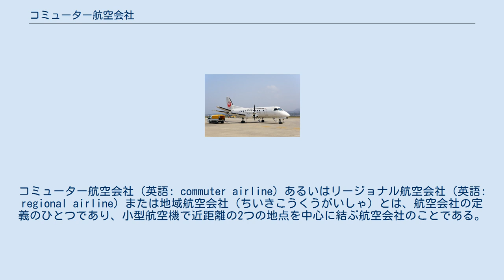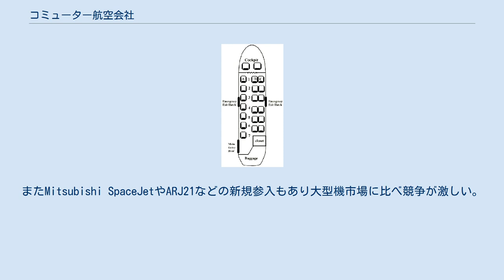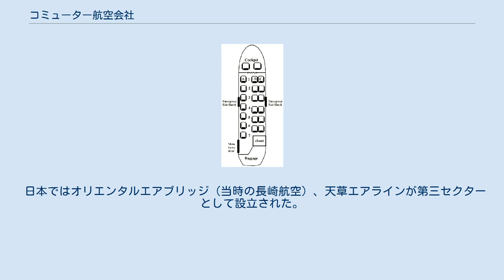コミューター航空会社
コミューター航空会社（英語: commuter airline）あるいはリージョナル航空会社（英語: regional airline）または地域航空会社（ちいきこうくうがいしゃ）とは、航空会社の定義のひとつであり、小型航空機で近距離の2つの地点を中心に結ぶ航空会社のことである。
 典型的な小型プロペラ機の座席配置図（BAe ジェットストリーム32のもの） もともとコミューター航空会社とは、1978年、アメリカで航空会社の撤退と参入に関するための規制が廃止されたことにより誕生したため、特に北アメリカにおいて発達してきた。
 ヨーロッパでは特には定義がなく、ただ短距離を結ぶ航空路線のことをコミューターと呼んでいる。
 日本では、コミューター航空は、2000年2月までは「60席以下の飛行機での不定期航空輸送事業による二点間輸送」とされていたが、現在は「客席数が100席以下かつ最大離陸重量が50トン以下の航空機での定期的旅客輸送」を意味するとされる。
大型ジェット機ほど出発準備に時間がかからない（30分程度）という利点だけでなく、特に山間部の多い日本では、道路や鉄道などの陸上の交通手段に比べると移動時間を大幅に短縮できるという利点がある。
これらの利点を活かし、コミューター路線は拡大傾向にある。
また、大都市から離れた島（東京都の八丈島や沖縄県の諸島など）を結ぶコミューター航空会社も複数存在するが、これらは生活路線の一端という意味合いが比較的強い。
 サーブ 340型機（日本エアコミューター） コミューター航空会社が利用する中・小型の航空機はミニ・エアライナーやコミューター機と呼ばれる。
固定翼機では滑走路の短い地方空港の運用に適したリージョナルジェットやターボプロップ機、近距離や島嶼部ではヘリコプターが多く用いられる。
 大型機市場でシェアを2分するボーイングとエアバスはコミューター機に相当する機体を製造しておらず、多数のメーカーが参入している。
代表的な機体は、エンブラエル ERJ175、ボンバルディア CRJ700、DHC-8-Q400、サーブ 340、ATR 42-600、シコルスキー S-76などが挙げられる。
またMitsubishi SpaceJetやARJ21などの新規参入もあり大型機市場に比べ競争が激しい。
 北アメリカでは、たとえばアメリカン航空でいうとアメリカン・イーグル航空、ユナイテッド航空はユナイテッド・エクスプレスのように、大きな航空会社がコミューター路線専門の子会社を作ったり、特に資本関係を持たない各地のコミューター航空会社に自社コミューター路線の運航を委託することがある。
これらは一般的に「ローカル担当」などと呼ばれる。
 日本では大手航空会社と地元自治体との出資により設立された例があり、日本航空（JAL）グループでは日本トランスオーシャン航空（当時の南西航空、沖縄県）と琉球エアーコミューター（沖縄県）、旧・日本エアシステム（JAS）グループでは日本エアコミューター（鹿児島県）や北海道エアシステム（北海道）、全日本空輸（ANA）グループではエアー北海道（北海道、2006年に清算）が設立された。
 日本ではオリエンタルエアブリッジ（当時の長崎航空）、天草エアラインが第三セクターとして設立された。